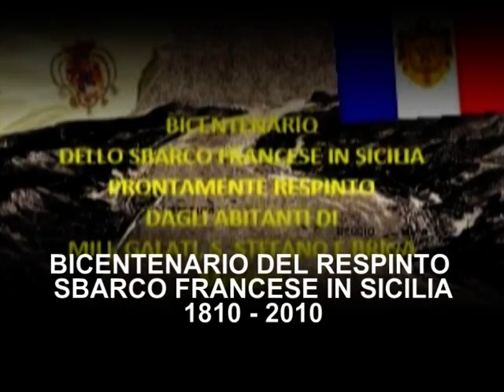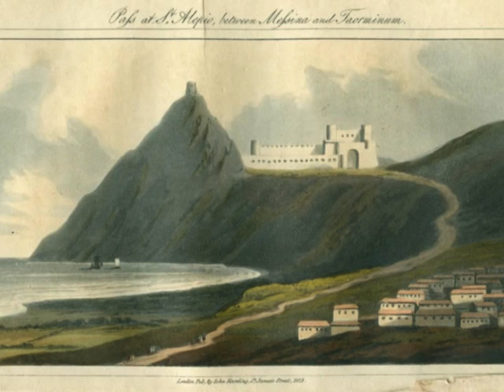A ITALA APPUNTAMENTO CON IL BICENTENARIO DEL TENTATIVO DI SBARCO FRANCESE IN SICILIA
Nell'ambito delle iniziative promosse dall'Associazione Amici del Museo di Messina per il "Bicentenario del respinto sbarco francese in Sicilia, 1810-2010" si terrà mercoledì 22 giugno a partire dalle ore 19.00 sul suggestivo Sagrato dell'Abbazia Normanna dei Santi Pietro e Paolo di Itala un'incontro dal titolo: "Aspetti storici, militari, architettonici e culturali in merito al tentativo di occupazione francese della Sicilia nel Settembre del 1810".

Interverranno come relatori: Armando Donato Mozer, Alessandro Fumia, Marco Grassi e Franz Riccobono. Al termine seguirà una cena in ambientazione franco - anglo - duosiciliana presso il contiguo locale ?Antica Badia?. Queste iniziative, partite lo scorso 18 Settembre e che godono del Patrocinio Gratuito del Comune di Messina, hanno l'obiettivo di far conoscere alla cittadinanza una significativo episodio di rilevanza europea avvenuto duecento anni orsono nel nostro territorio.

Proprio quest'anno infatti per gli abitanti della Riviera Jonica Messinese e in modo particolare per le Vallate di Briga, S. Stefano, Galati e Mili, ricorre un significativo anniversario. Proprio duecento anni fa, il 18 Settembre 1810, gli abitanti di queste contrade bloccarono con efficacia un tentativo di sbarco delle truppe francesi di Gioacchino Murat le cui intenzioni erano quelle di occupare l'intera Isola, unica regione d'Europa rimasta libera dal dominio francese, oltre che l'Inghilterra. Tale sbarco rivestì un particolare interesse strategico, perché concluse la fase di conquista che Napoleone Bonaparte aveva portato avanti per anni e segnò l'inizio del declino dell'Armata francese. All'azione presero parte circa tremila francesi, provenienti dalle coste calabresi, sotto la guida del Generale Comandante Cavaignac. Sorprendente fu l'intervento delle popolazioni locali, capeggiate dal principe messinese Giovanni Capece Minutoli di Collereale, a cui solo successivamente si aggiunsero le truppe inglesi dislocate lungo il litorale siciliano a rincalzo dell'esercito borbonico composto tra l'altro da reparti svizzeri e tedeschi accampati presso il Monastero di San Placido Calonerò. Quindi uno scontro dai risvolti inaspettatamente europei che merita di essere ricordato nella ricorrenza bicentenaria. Oltre al Monumento di Mili, sempre legato a questo evento storico, rimangono altri significativi cimeli tra cui i brandelli della bandiera di combattimento francese presa a suo tempo dagli abitanti di Mili che, dopo essere stata conservata per quasi un secolo in Cattedrale, oggi si conserva nei depositi del Museo Regionale, e alcuni tamburi presi sempre alle truppe murattiane tra cui quello che un tempo si conservava a Pezzolo si trova da qualche anno al Museo Musica e Cultura dei Peloritani di Gesso mentre un altro si dovrebbe conservare a Galati. Un intero anno di iniziative culturali, giunto con questa di Itala al sesto appuntamento,atte a promuovere e conoscere questa importante pagina della nostra storia dai rivolti europei.